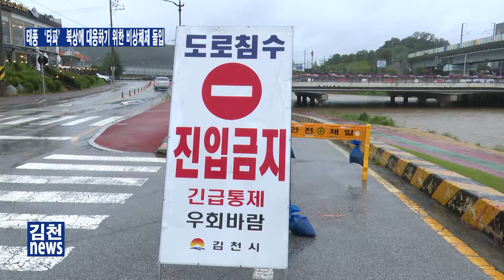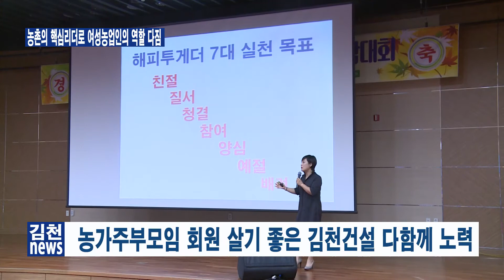9 -3김천뉴스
9 -3김천뉴스